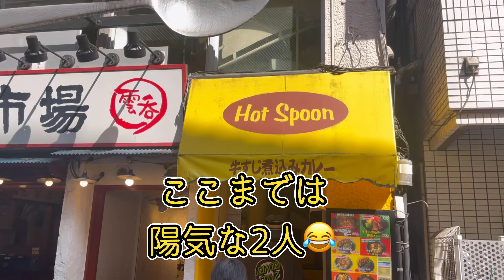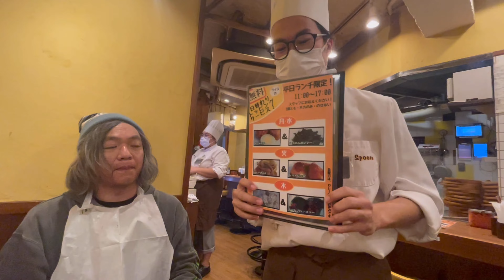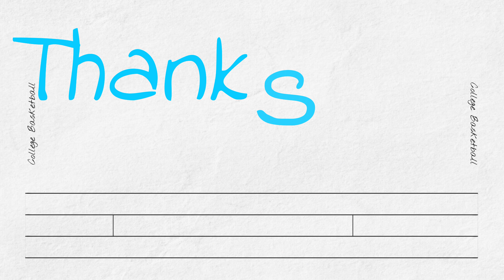あの向こうへVol.1 始まりましたスワやんとの新シリーズ！あの向こうへ！今回は新宿へ🙌🏻激辛カレーを食べに行きました#Hotspoon#西新宿#カレー#牛すじ#激辛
Hot Spoon
西新宿店